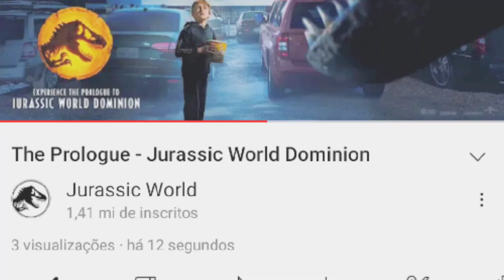JURASSIC WORLD PROLOGUE - O TEASER DISPONÍVEL PARA TODOS!!!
Me siga no Instagram: @gmpsaurus